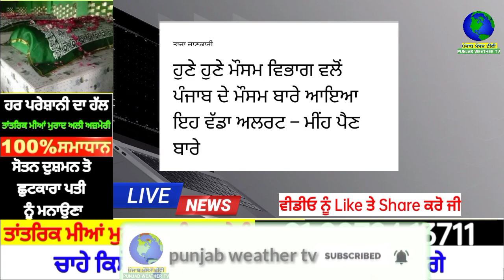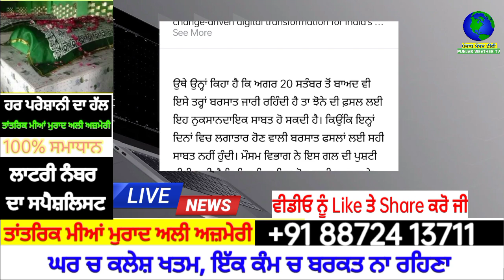punjabi news - punjabi news today live - punjabi news live - live punjabi news - punjab news today